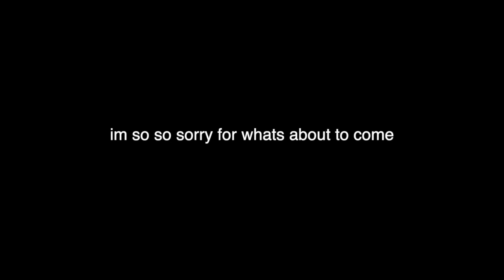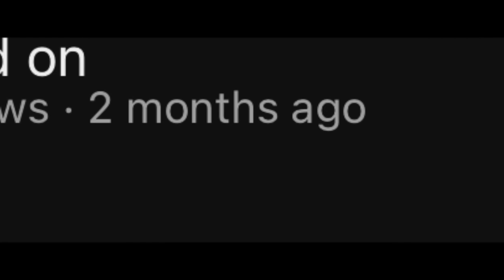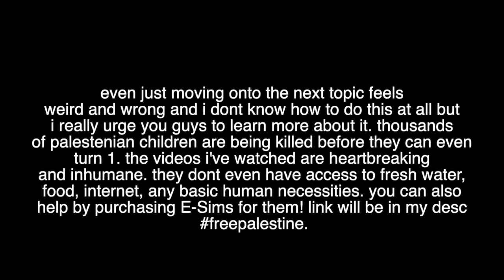making eminems spaghetti while spilling the tea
missed u guys so much :-) feels good to be back!! please do let me know what future videos you wanna see. feeling like a rebrand

SOME LINKS TO EDUCATE URSELF ABT GAZA:
what's happening in Gaza?: